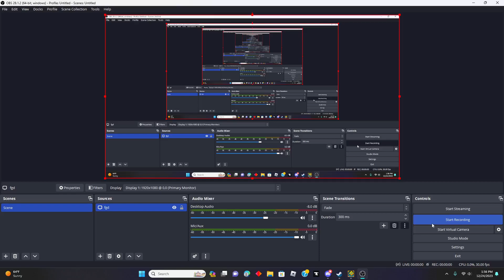You’ve been trolled | Geometry Dash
Many people said the original title and thumbnail was clickbait, so I changed it. You’re welcome